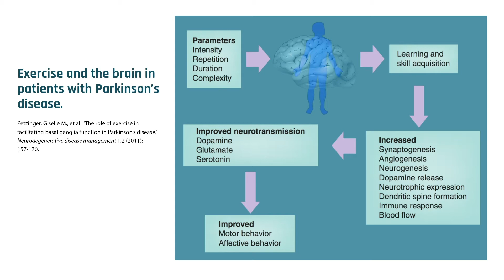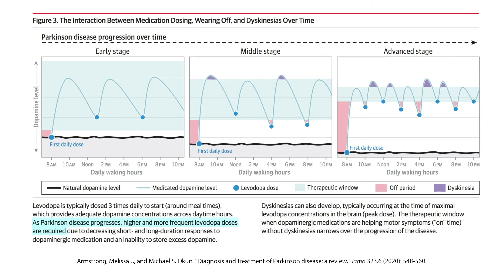Exercise and pharmacological treatment: a synergy in Parkinson's disease | Giselle Petzinger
Dopamine loss disrupts brain circuitry that may be fundamental in Parkinson's disease. Dopamine replacement drugs, such as levodopa, alleviate motor symptoms of the disease, but people often experience side effects over time. In clinical reports, those who decline dopamine replacement often experience excessive fatigue rendering them unable to exercise and gain its benefits. In this clip, Dr. Giselle Petzinger discusses how no evidence exists that lifestyle factors, such as diet and exercise, can cure Parkinson's disease or obviate the need for dopamine replacement.

This clip was taken from the full interview with Dr. Giselle Petzinger on Exercise for Parkinson's Disease which can be found